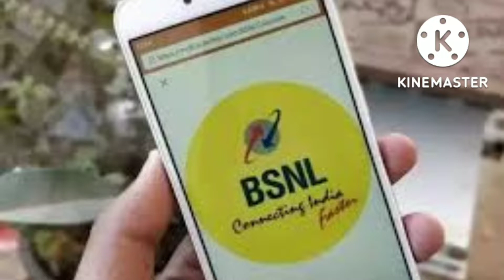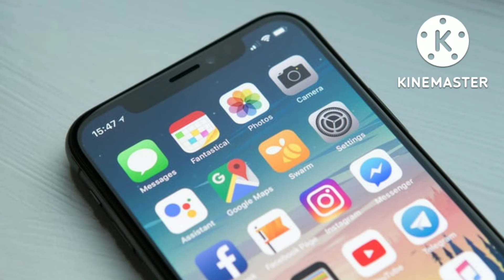bsnl ke 21 रूपये प्लान में 1 महीने sim card चालू रहेगा | bsnl sim active recharge plan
bsnl ke 21 रूपये प्लान में 1 महीने sim card चालू रहेगा | bsnl sim active recharge plan | bsnl plan | bsnl का टैरिफ रिचार्ज प्लान है |